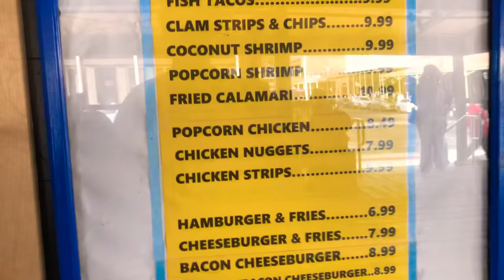Another Day with my Pomeranian puppy on the water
Biscuit the deck hand Sac River striper bass trolling failed